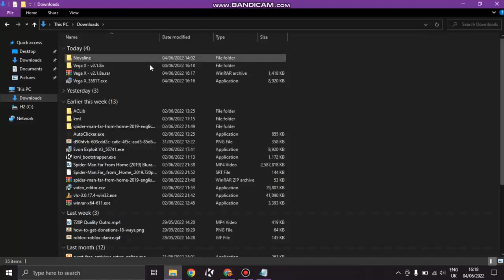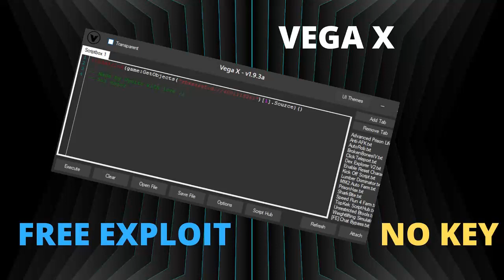New Vega X 2022 Exploit + Scripts! All Roblox Games!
synapse x free executor,
krnl injector teleport script,
krnl / synapse x new 2022,
vega x executor not working,
jjsploit prison life scripts,
krnl injector error 2022.
jjsploit bootstrapper v3,
synapse x jailbreak script,
krnl ragdoll engine script.
vega x new discord invite,
krnl new admin script!
krnl showcase all script hub,
synapse x free glitch hacks,
here vega x legit working key,
synapse x unexpected error,
how to download KRNL free.
new krnl key bypass vega x.
vega x executor roblox,
vega x fly script / hack.
synapse x review 2022,
krnl roblox exploit download,
about krnl how to get and install,
krnl dll missing - need fix,
roblox krnl jailbreak 2022,
krnl not launching no error,
krnl on chromebook,
new krnl patched fix done,
download free krnl exploit!
same synapse x bootstrapper.exe?
krnl unpatched patch,
free krnl owl hub script.
krnl bootstrapper fix 2022,
krnl manually launch error,
more krnl discord link synapse!
synapse x tower of hell,
vega x mac os x error fix,
about krnl key system no need.
krnl an unexpected has occurred,
synapse x fe script arsenal,
vega x phantom forces script,
jjsploit shinobi life 2 hack,
krnl new update crack facts,
synapse x executor roblox!
synapse x roblox executor,
synapse x level up auto farm GUI,
synapse x bypass key.
krnl latest update vega x,
is krnl better than synapse,
new krnl grab knife 2022,
krnl key free patch fix!
best vega x key system download.
synapse x is not patched,
synapse x crashing roblox,
new synapse x roblox incorrect,
free krnl trolling friends lol.
vega x keeps crashing,
new krnl sakpot - script hub,
get krnl auto execute install,
vega x scripts pastebin!
krnl stuck on scanning virus,
krnl for shinobi life 2,
is krnl.rocks a virus or not,
vega x install tutorial 2022,
krnl roblox script June new,
synapse x for roblox!
synapse x discord server,
krnl hub actually synapse x,
synapse x is down error.
krnl ultra fix dll and error,
best synapse x crash roblox!
synapse x launch manually,
krnl official site fix patch,
vega x new discord server,
about synapse x patched - fix?
best krnl scripts roblox games,
is krnl good fix dll actually,
is krnl safe to use roblox,
krnl game sense download,
synapse x monaco and usa,
krnl with synapse x free.
vega x production updated,
krnl owl hub not working,
new krnl macbook mac os x,
synapse x how to use.
krnl incorrect key fix 2022,
synapse x free roblox exploit,
krnl trolling gui script auto farm,
is krnl safe or not 2022,
jb36 krnl free jjsploit working,
get krnl key link dll error,
krnl download no key,
synapse x krnl streets new,
new krnl roblox exploit.
about synapse x best executor,
synapse x jailbreak roblox.
vega x pattern scan failed,
krnl aimbot script free,
krnl its a virus or not virus?
synapse x custom theme,
krnl cizzy fix June roblox cheat.
free synapse x get key,
get krnl atualizar o kernel,
best krnl of script blox fruits,
new synapse x for arsenal,
exploit synapse x gui June fix.
krnl outdated fix 2022,
vega x games supported,
free krnl error fixed / fix dll,
synapse x code roblox,
krnl no key 2022 system,
new krnl executor download,
krnl premium version free.
free krnl & synapse cracked,
jjsploit lies or not lua,
blox fruits gui krnl hack,
vega x how to fix not injecting,
faster synapse x free executor!
best krnl compatibility check,
roblox jailbreak krnl script,
is krnl free key or no key,
be krnl discord roblox,
synapse x hub script.
free krnl arsenal script pastebin,
krnl fix roblox lua script.
synapse x cracked free,
synapse x owl hub June.
dansploit da hood script.
synapse x key for roblox.
synapse x mm2 synapse x script,
vega x vs jjsploit auto garm,
2022 vega x bypass is got,
synapse x bloxburg script,
jjsploit on mac download,